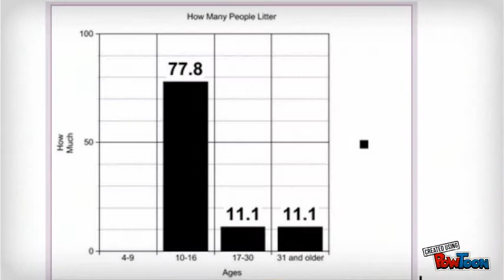Stop Littering by Hannah B